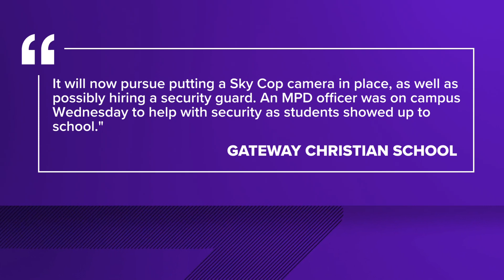Memphis Police looking for man who chased woman into a school with a gun during robbery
Memphis Police said a man attempted to rob a woman in the parking lot of Gateway Christian School then chased her into the school with a gun.